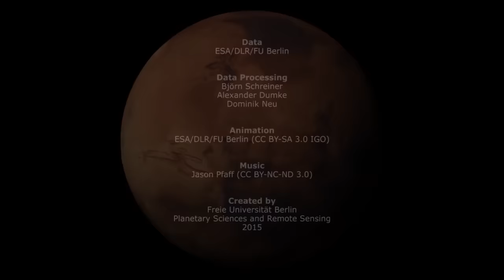Magnifique survol d'Atlantis Chaos sur Mars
La région d’Atlantis Chaos se trouve dans l’hémisphère sud martien. La vidéo montre des reliefs très variés qui témoignent d’une histoire géologique riche. On peut voir des falaises déchirées, des cratères béants, des bassins d’érosion, des plaines ridées… Les scientifiques pensent que cette région longtemps accueilli de l’eau liquide.